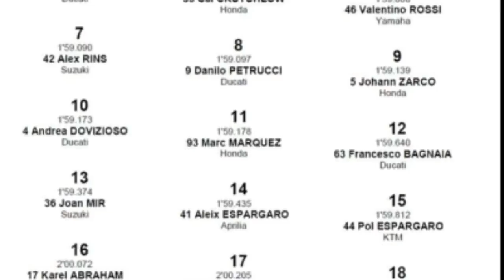Hasil Kualifikasi motogp Malaysia 2019-Marc Marquez crash parah,Fabio Quartararo buat rekor baru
Terima kasih sudah berkunjung di channel YouTube info motoGp. Channel ini menyajikan Informasi menarik seputar MotoGP, Moto2, dan Moto3.